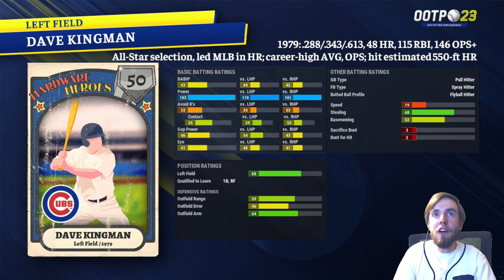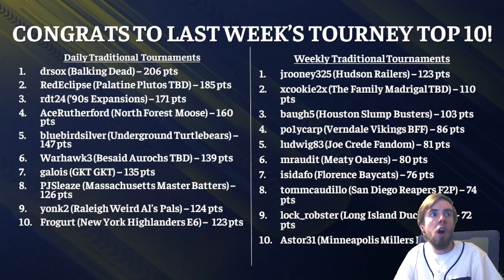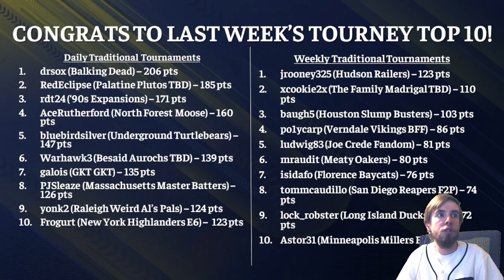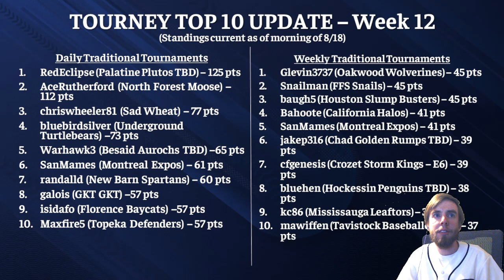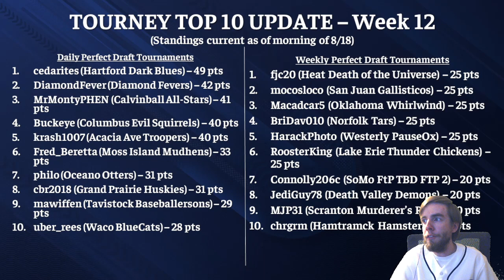This Week in Perfect Team - Episode 168 - dishnet's Birthday Set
We celebrate our Hype Man dishnet34's birthday this week with a content set curated by him! Expect some of his favorites, some fan favorites, and some baseball legends in this set!
OOTP Baseball Go is FREE!